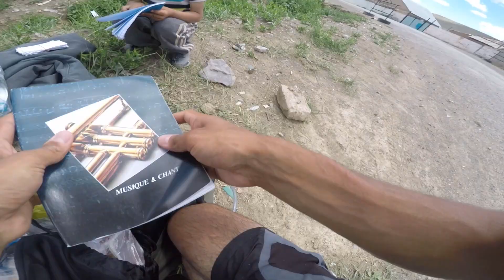Aventures d'auto-stop au Kirghizistan S4#06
De belles rencontres et beaucoup de kilomètres parcouru : tout s’accélère à l’approche de la fin du défi.

Musiques :
- NeirDa Production - Fiolie (93 BPM)
- NeirDa Prod - R.I.P.